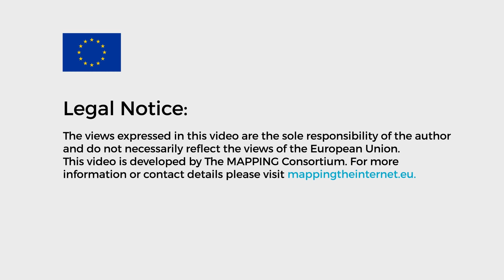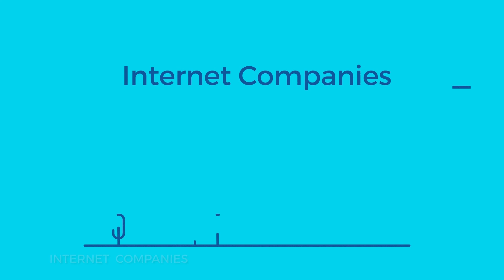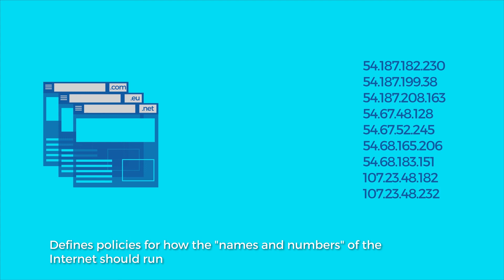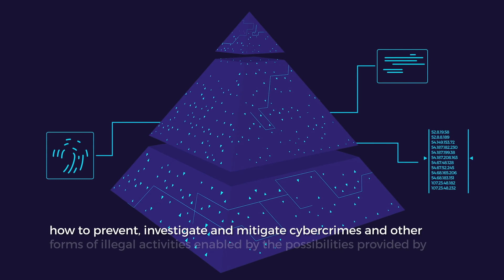What is Internet Governance?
This video gives an overview of Internet Governance. It is developed within the MAPPING project, which has received funding from the European Union’s Seventh Framework Programme for research, technological development and demonstration under grant agreement no 612345.